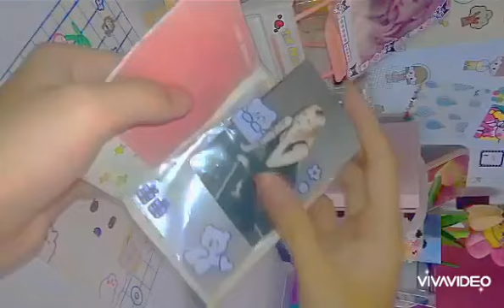Cách Làm Sổ Đựng Card Nè✨🎀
idea : mee